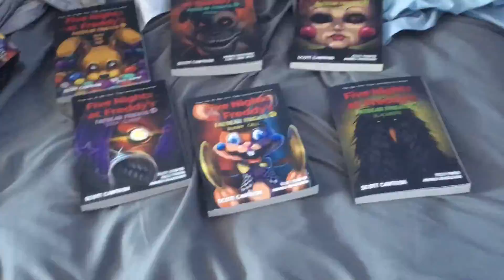I spent 60 bucks but it was for a good reason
This’ll keep me occupied for a couple months lol